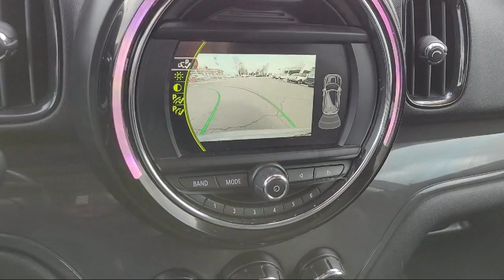2018 MINI Cooper Countryman Sport Utility Concord San Jose Fremont Hercules Sacramento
2018 MINI Cooper Countryman Sport Utility Stock Number: F27188A Vin:WMZYS7C38J3E07496.

2285 Diamond Blvd.